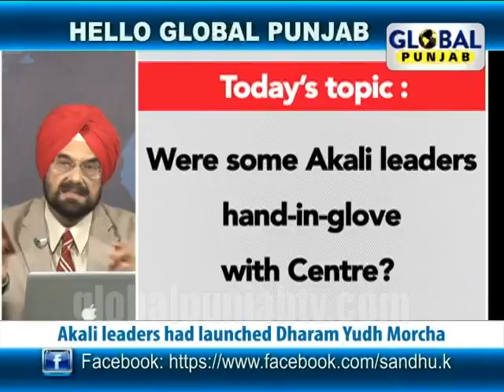Hello Global Punjab 4th June,Were some Akali leaders hand-in-glove with Centre?(MINI CLIP)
Global Punjab TV Show "Hello Global Punjab" with "Kanwar Sandhu" discussing "Were some Akali leaders hand-in-glove with Centre?", "Akali leaders had launched Dharam Yudh Morcha","31st anniversary of Operation Blue Star".